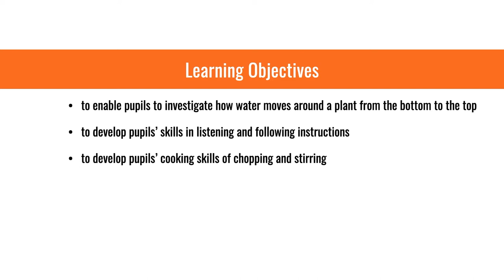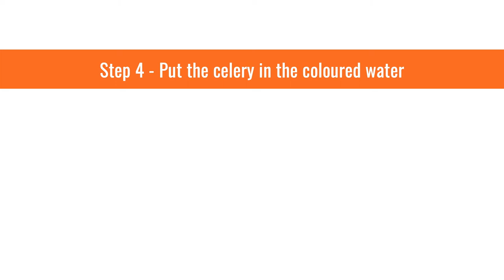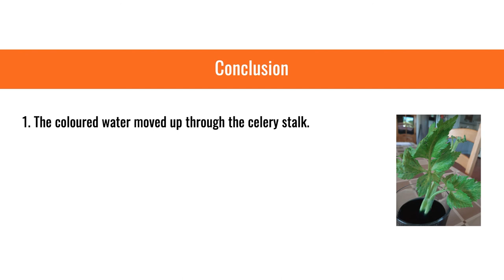The Colour Changing Celery Experiment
How does water get to the top of a plant? In this video learn how the xylem transports water from the roots to the leaves of a plant.